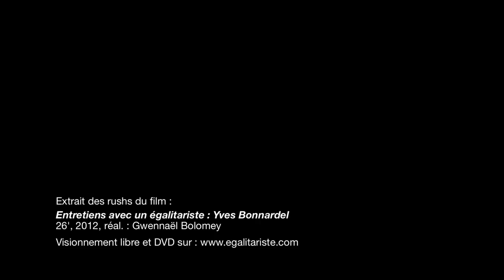Opposant au spécisme plutôt que végétarien ou végan : un choix politique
Lorsqu'il s'agit de présenter la question animale, se présenter soi-même comme opposant au spécisme, ou bien comme végétarien ou comme végan, ça fait une grosse différence !
Extrait des rushs du film "Entretiens avec un égalitariste : Yves Bonnardel".